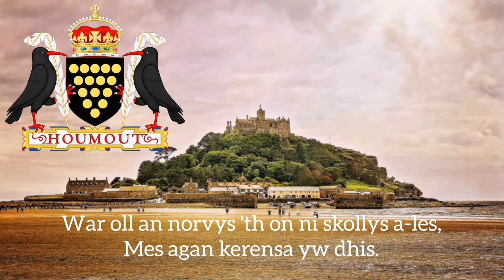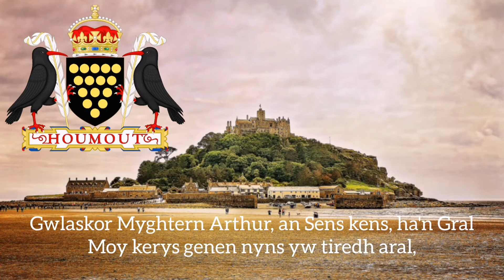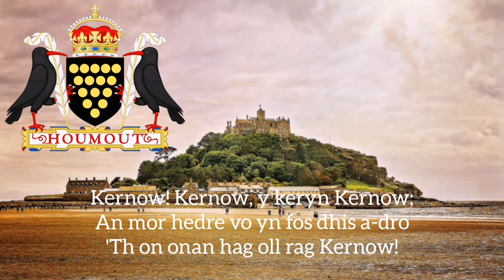"Bro Goth Agan Tasow" - variant of Nathional Anthem of Cornwall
Bro goth agan tasow, dha fleghes a'th kar,
Gwlas ker an howlsedhes, pan vro yw dha bar?
War oll an norvys 'th on ni skollys a-les,
Mes agan kerensa yw dhis.

Kernow! Kernow, y keryn Kernow;
An mor hedre vo yn fos dhis a-dro
'Th on onan hag oll rag Kernow!

Gwlaskor Myghtern Arthur, an Sens kens, ha'n Gral
Moy kerys genen nyns yw tiredh aral,
Ynnos jy pub karn, nans, menydh ha chi
A gows yn Kernewek dhyn ni.

Yn tewlder an bal ha war donnow an mor,
Pan eson ow kwandra dre diryow tramor
Yn pub le pynag, hag yn keniver bro
Y treylyn kolonnow dhiso.